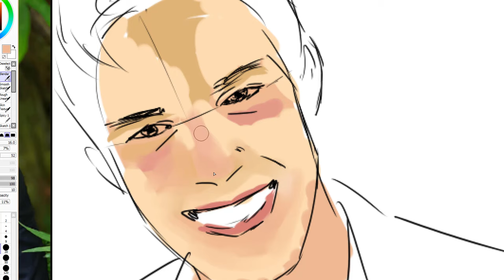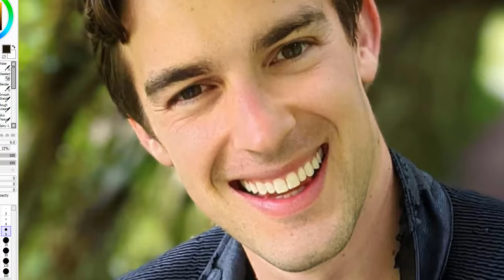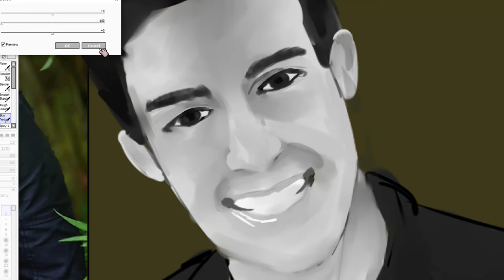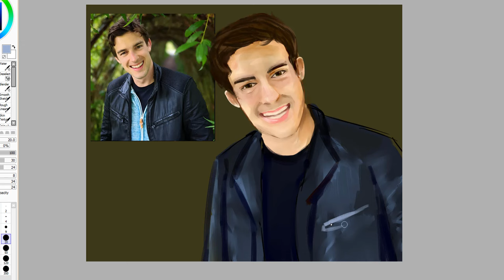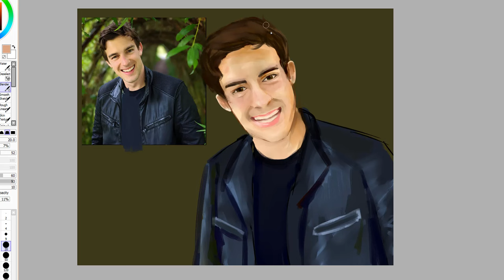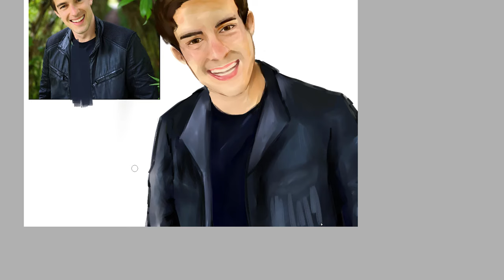matpat || speedpaint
happy retirement matpat :')